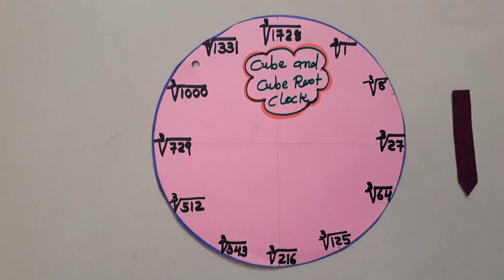ઘન અને ઘનમૂળ ઘડિયાળ - Maths tlm